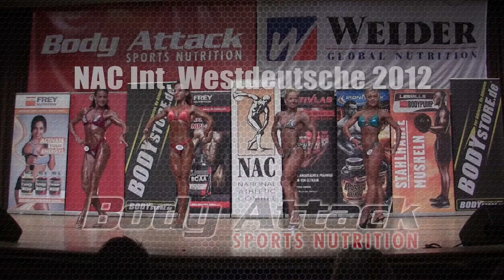Int. Westdeutsche Meisterschaft 2012 - Frauen Figur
1.Petra Westerhoff
2.Bärbel Bach
3.Mila Lel
4.Katarzyna Pagowska